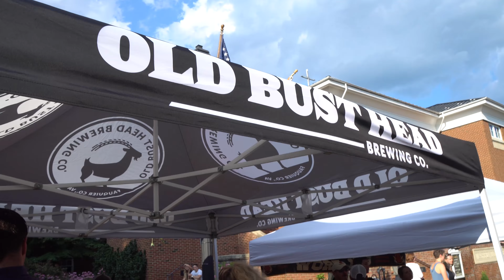Experience Old Town Warrenton - 7/7/17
Experience Old Town Warrenton on 7/7/17 - Altitude Adjustment working with Headway Media to capture all of the shots. We encountered some difficulty dealing with DJI FlySafe team and were not able to get the shots we planned for. Thanks for the good times and we would love to do it again :)